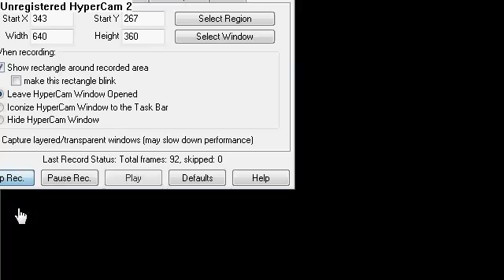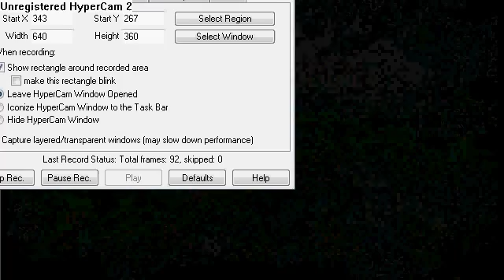all i need is u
by,ibrahim sheikh